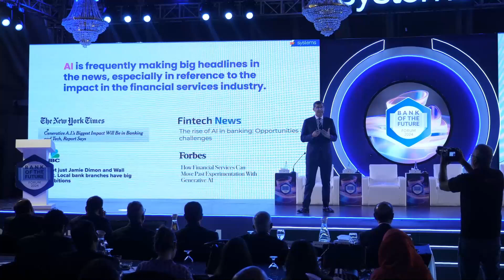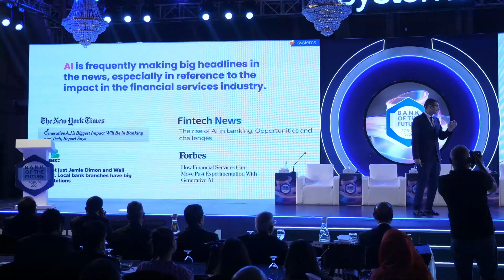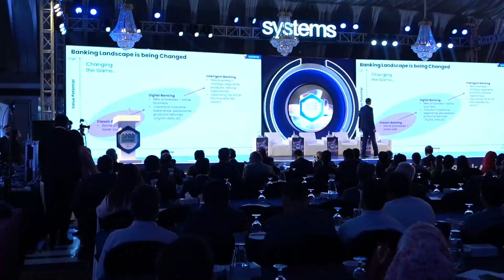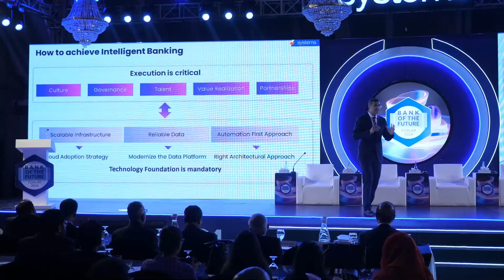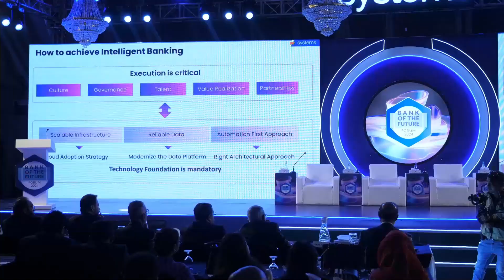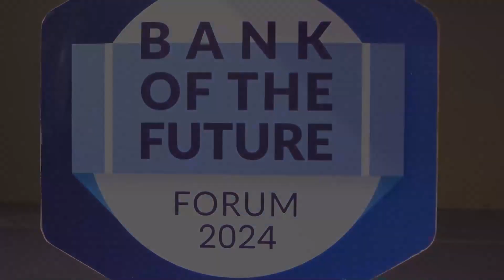Asif Peer sheds light on how AI is driving the future of Banking at BOFF 2024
At this year’s BOFF, with the theme "Banking Modernization in the Era of AI," our Group CEO and MD, Asif Peer, shared key insights on how banks can not only adopt but thrive with AI. He covered the critical elements of AI readiness, focusing on how banks can effectively drive this transformation. Watch the full session to discover how Systems Limited can help guide your bank’s AI transformation journey, laying the groundwork for sustainable growth in the future of banking.